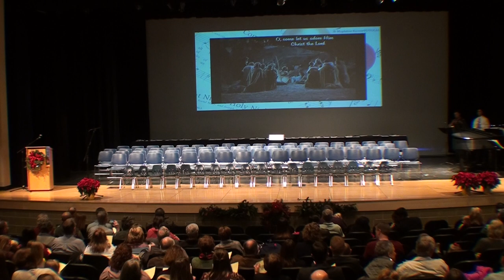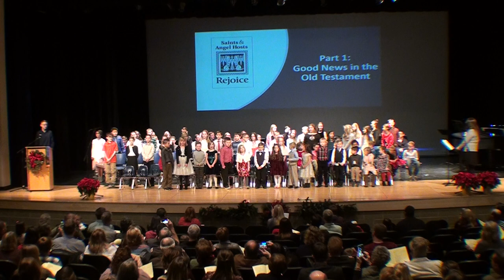Children's Christmas Service, 12-23-18 (1 of 3)